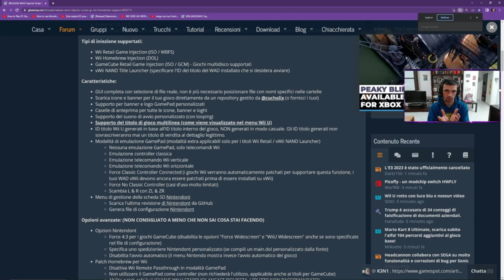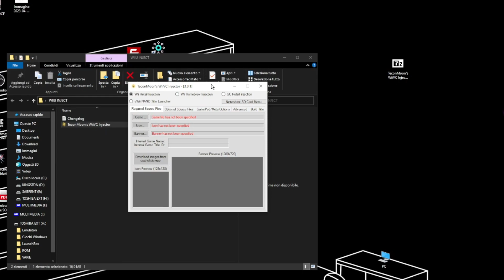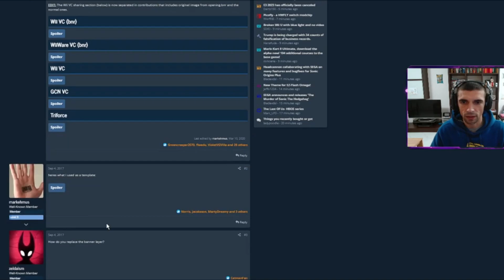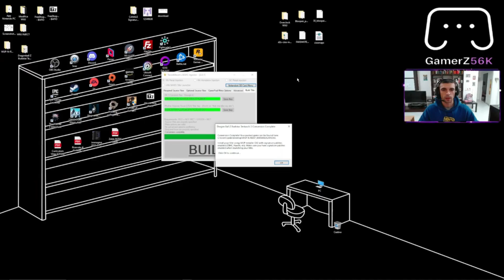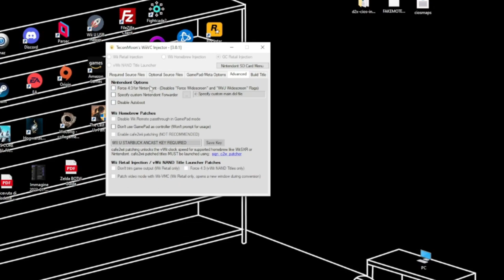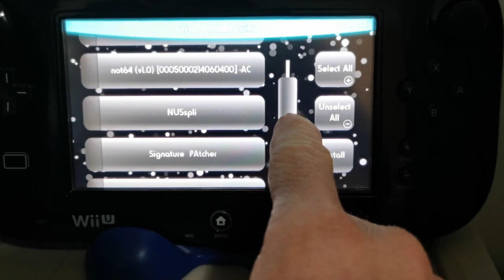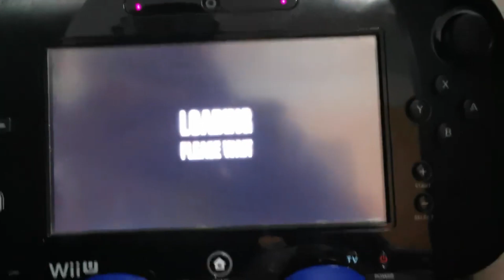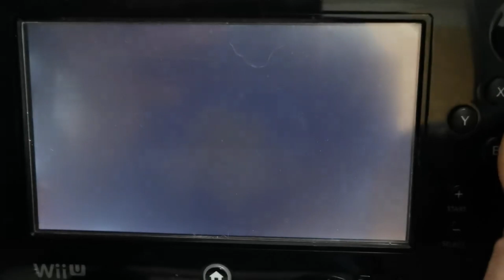GUIDA - INIETTARE/INSTALLARE GIOCHI WII E GAMECUBE su WIIU #2023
🧊IMPORTANTE! SE VOLETE IL NOSTRO SUPPORTO SCRIVETA QUA SU YOUTUBE O ENTRATE IN DISCORD🧊

In questo video, ti mostriamo come poter installare giochi GAMECUBE o WII come se fossero in VIRTUAL CONSOLE sulla HOME della tua WIIU

Per favore, non dimenticare di mettere mi piace, commentare e iscriverti.

Non siamo responsabili per eventuali danni che accadono al tuo sistema. Si prega di seguire attentamente tutti i passaggi e se si è esitanti su qualcosa si prega di FERMARSI e fare domande o fare le proprie ricerche. Assicurati di avere un buon computer funzionante, una batteria carica, un cavo di alimentazione collegato e un cavo USB affidabile per evitare danni alla tua console.

Non sostituiremo, pagheremo o ripareremo in alcun modo il tuo dispositivo. Procedete a vostro rischio.

Questo tutorial è stato creato per aiutare altri appassionati e utenti della Nintendo 3ds. Facciamo del nostro meglio per spiegare chiaramente i passaggi necessari per portare a termine il tutto, non siamo professionisti , ma solo appassionati!

- Dichiarazione di non responsabilità sui diritti d'autore Ai sensi della Sezione 107 del Copyright Act 1976, viene concesso un "uso corretto" per scopi quali critiche, commenti, notizie, insegnamento, borse di studio e ricerca.

Modifica Nintendo WII – Tutti i modelli